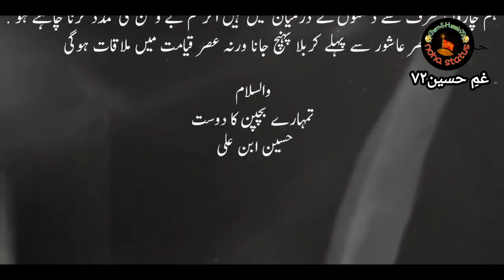4 muharram status 2021 || imam Hussain (a.s) ka khat habib ibne mazahir Kay naam|| whatapp status 😭😭